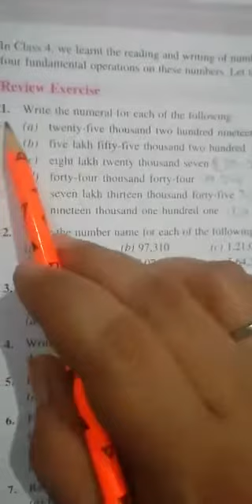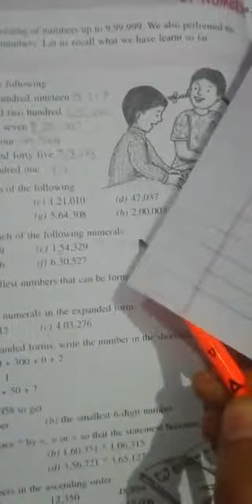Numbers (part-01)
Class-05